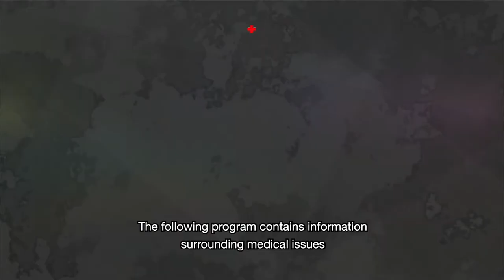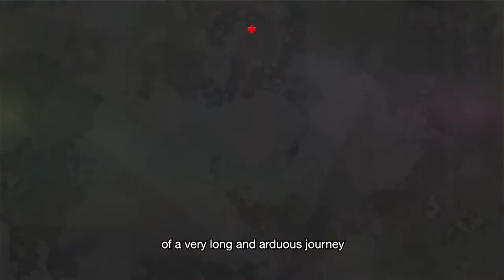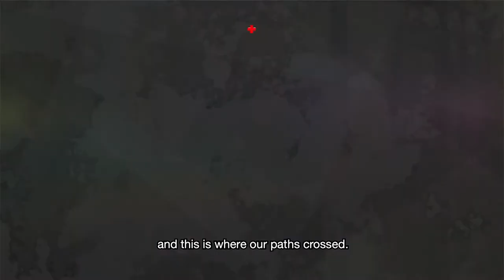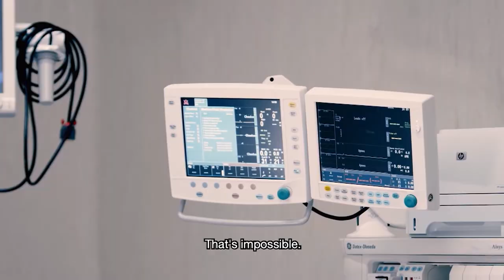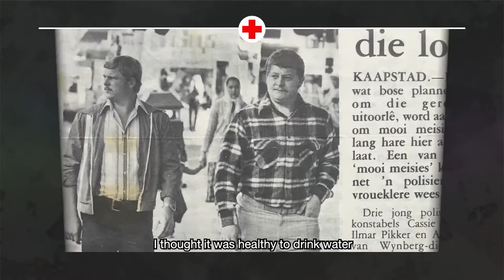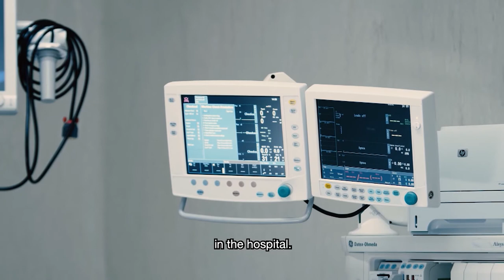Season 1 Full Episode: Gesondheid, prontuit Diabetes